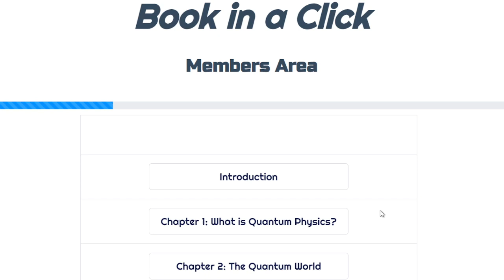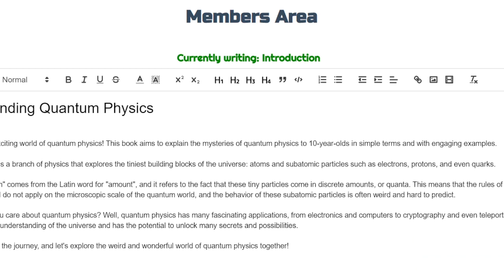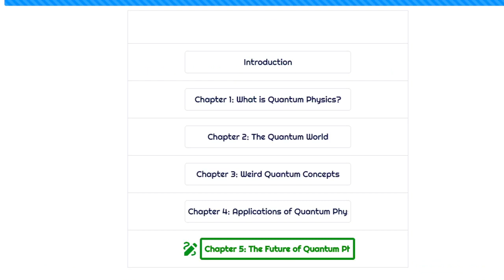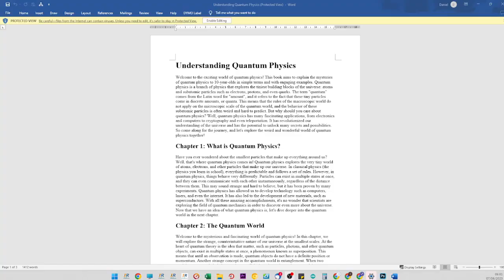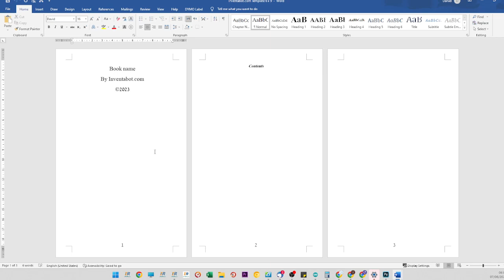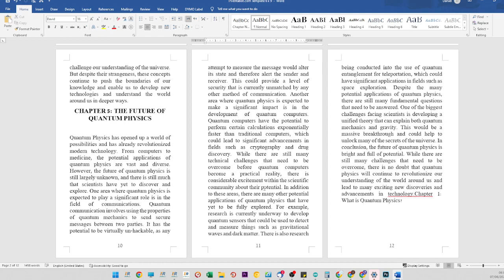AI Book Writer | The Creative Process, Streamlined: Using AI to Write Your Next Bestseller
In this video, we explore the game-changing technology of AI book writing and how it's changing the landscape of the publishing industry. We'll look at the pros and cons of using this technology to create content and hear from experts in the field about its potential impact. From faster turnaround times to increased accessibility for aspiring writers, we'll cover everything you need to know about the future of writing.
Keyphrases: AI book writers, publishing industry, future of writing, writing technology, aspiring writers

Are you tired of writer’s block and slow, tedious writing processes? What if we told you there was a way to streamline your creative process and write your bestseller in a fraction of the time? In this video, we'll show you how AI book writing technology is changing the game for authors, and how it can help you overcome common writing challenges. From plot development to character creation, we'll cover it all.
Keyphrases: AI book writing, creative process, bestseller, author, plot development

3. "The Next Big Thing in Writing: Exploring the Power of AI Book Writing"
Description: With the rise of AI, it's no surprise that book writing has joined the revolution. But just how powerful is this technology when it comes to crafting works of fiction and non-fiction? In this video, we'll dive deep into the world of AI book writing and discover what makes it such a game-changer for authors. We'll also examine the future of this technology and how it could impact writing for years to come.
Keyphrases: AI book writing, non-fiction, fiction, game-changer, future of writing

4. "From Blank Page to Published Manuscript: How AI is Transforming the Writing Process"
Description: Writing a book can be a daunting and overwhelming task, but with AI book writing technology, it doesn't have to be. In this video, we'll explore how AI is transforming the writing process from start to finish, making it easier and more efficient for authors to get their work published. From automatic editing to summarization and more, we'll cover the many ways AI can help aspiring writers achieve their dreams.
Keyphrases: AI book writing, writing process, publishing, automatic editing, summarization

5. "Radically Redefining the Writing Game: How AI Book Writers are Changing Authorship Forever"
Description: The world of writing is changing at an unprecedented pace, and AI book writers are at the forefront of this revolution. In this video, we'll examine how this technology is redefining authorship as we know it, and what this means for the future of creativity and innovation. From new ways to collaborate to a vast array of tools at our fingertips, we'll explore the ways AI book writing is changing the game for writers.
Keyphrases: AI book writers, authorship, future of writing, innovation, collaboration.